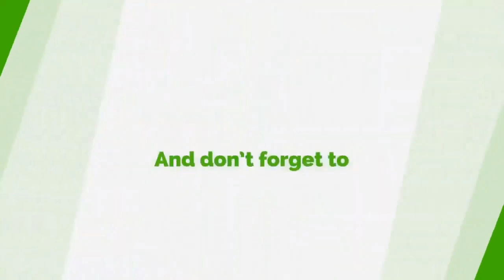What Is The Track Record Of Mahama - Awal Mocks